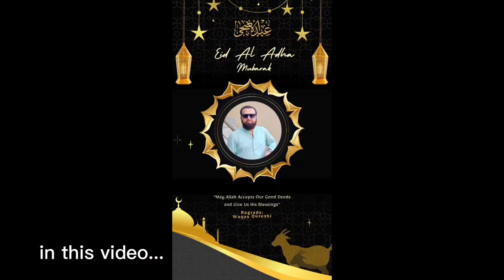Eid UL Adha 2k24 || Eid Special vlog with family || bachoo ne pinky ko bht miss kia 💞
Eid mubarak to all viewer